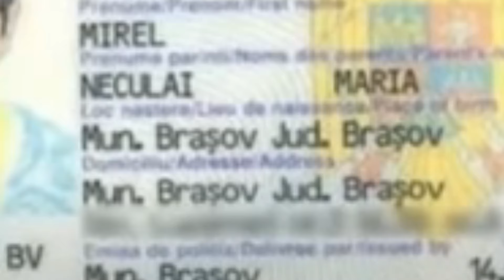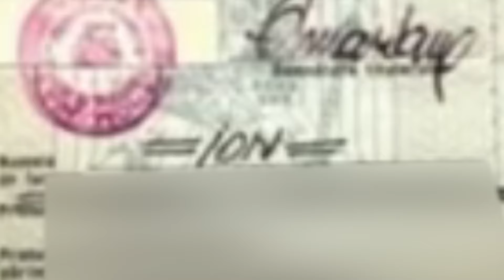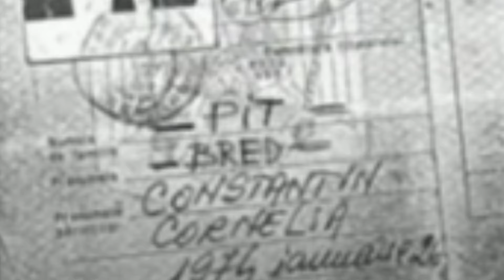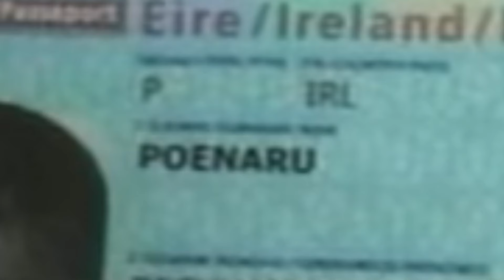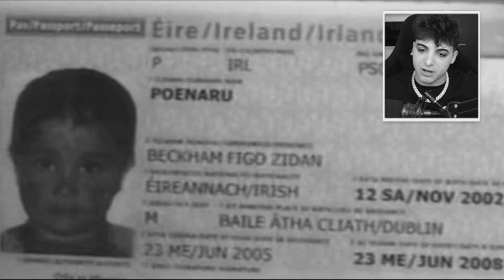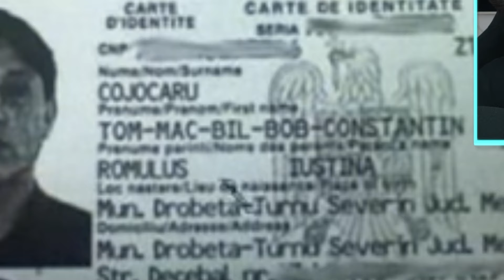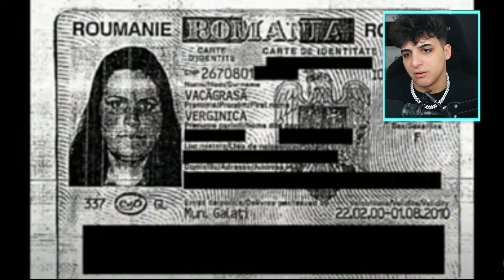Cele Mai AMUZANTE Nume Romanesti 🇷🇴😂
Cele Mai CIUDATE Nume Romanesti